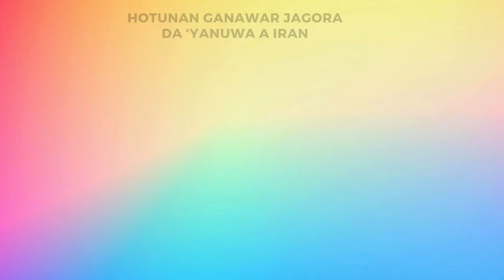GANAWAR JAGORA SHEIKH ZAKZAKY [H] DA 'YAN UWA 'DALIBAI DAGA JAMI'OI DABAN DABAN A CIKIN IRAN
Jagora Sheikh Ibraheem Zakzaky (H), ya gana da yan uwa na harka Islamiyya dake Karatu a Jami’o'i daban daban a Iran.